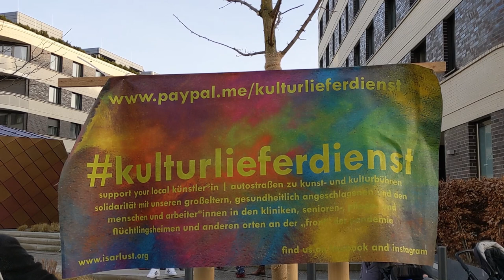Kultur trotz Corona: "Hello Gypsy" in Baumkirchen Mitte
"Das Beste, was uns Corona gebracht hat!" Das ist der Münchner Kulturlieferdienst wirklich. Schon seit dem ersten Lockdown bringt er Musik und Kultur in die Straßen der Stadt - und oft auch nach Berg am Laim. Die 98. Ausgabe des Kulturlieferdiensts gab's am 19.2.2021 in der Hermann-Weinhauser-Straße in Baumkirchen Mitte, einem Neubaugebiet in Berg am Laim. Zu Besuch: "Hello Gypsi", und die ganze Straße hat gegroovt. Wir bringen euch ein Stück zum Nachhören nach Hause: "Josef". Viel Spaß!